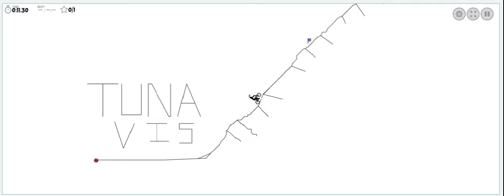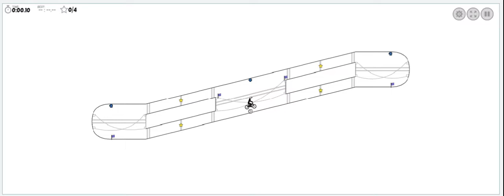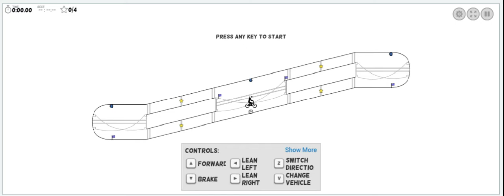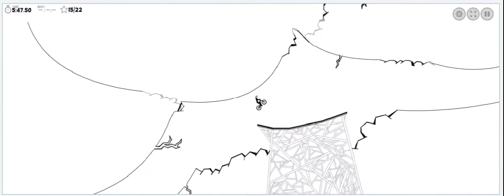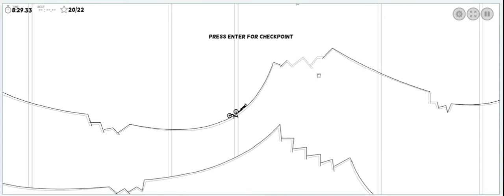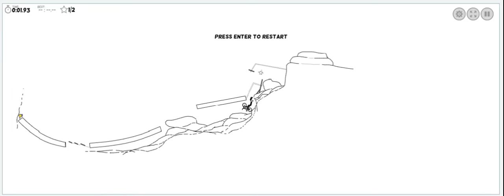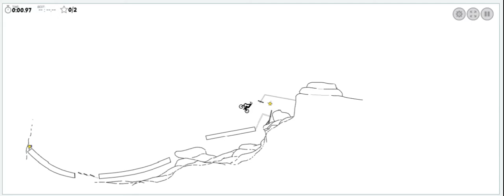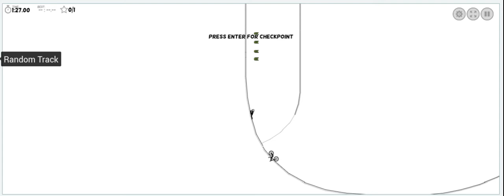Whitethumbz Free rider hd hd hd